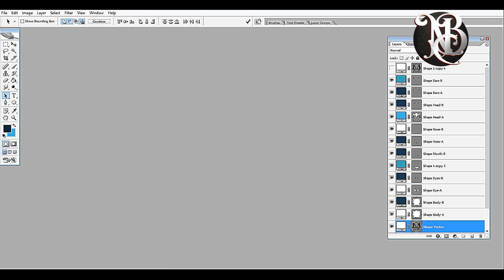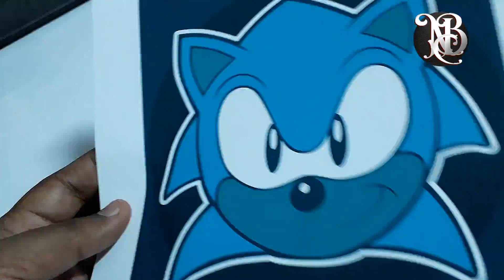ProyEct!: Sonic Head Part 2/2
Aunque originalmente lo que tenia en mente era "ensiluetearlo" como imán. Me decidi por mezclar corte circular con silueta y que quedará así imantado. Al final me gustó como quedó. Un proyecto que se desarrollo rápido y que se fue dando con fluidez. Ahora que se como desarrollar las ideas que se me ocurren; tal parece ser tendré harto en que entretenerme.